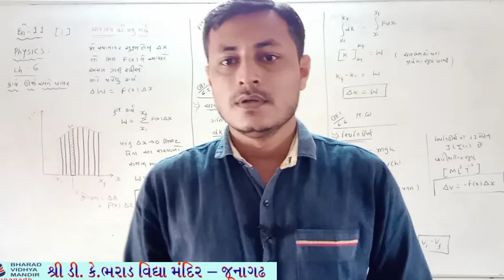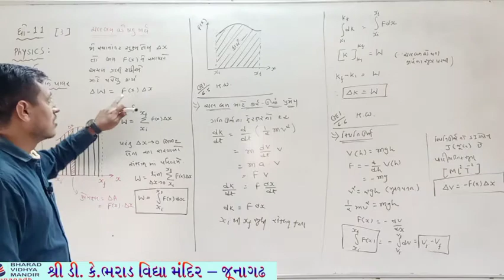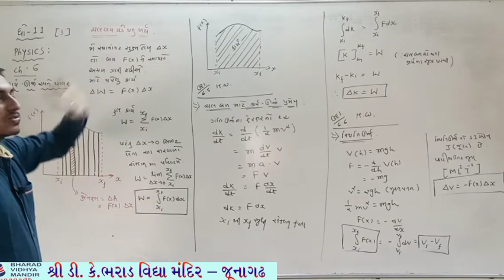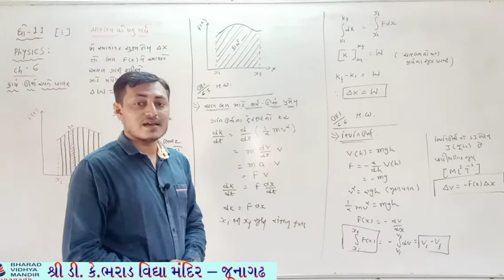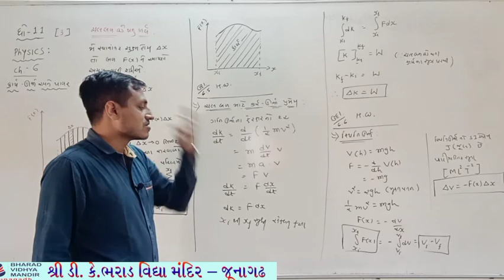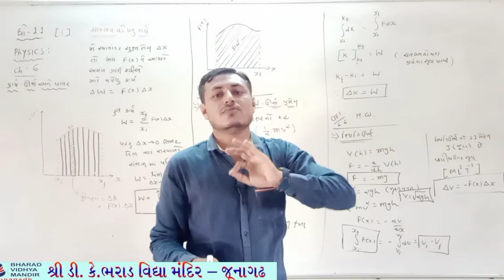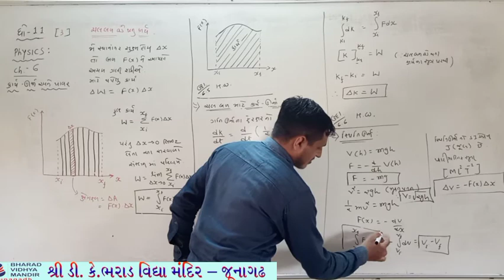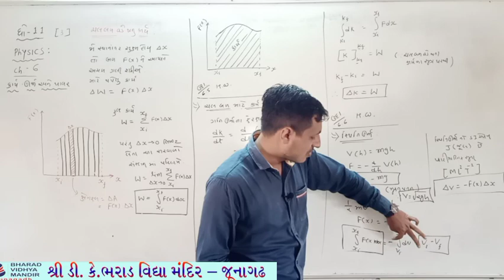ધોરણ 11 (વિષય Physics (કાર્ય, ઉર્જા, પાવર 16-10))ભરાડ વિદ્યામંદિર જુનાગઢ